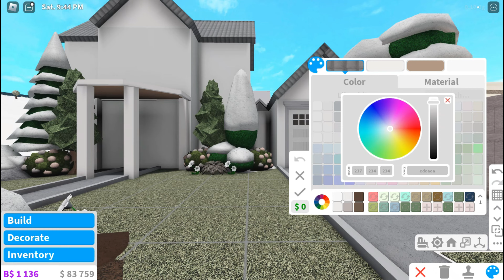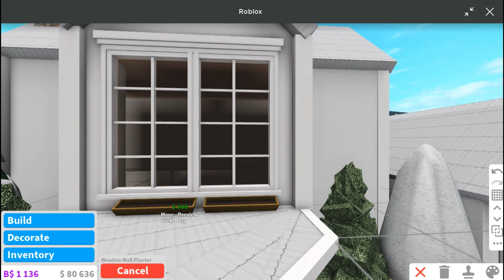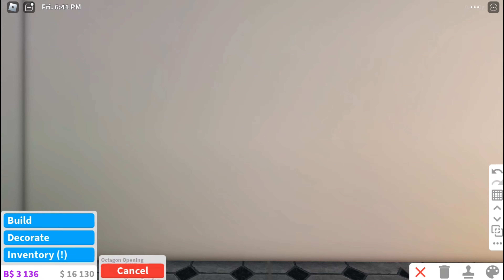Cozy Winter Family House | one story | BUILDING A Cozy WINTER CABIN IN BLOXBURG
ˏˋ 𝐎𝐏𝐄𝐍 𝐅𝐎𝐑 𝐌𝐎𝐑𝐄 𝐈𝐍𝐅𝐎ˎˊ˗

 𝓒𝓸𝓼𝓽 :
$80k

𝓑𝓾𝓲𝓵𝓭 𝓘𝓷𝓯𝓸

❅ 1 Bedrooms
❅ 1 Toilet
❅ 1 kitchen

My Audience Queries:
bloxburg winter house
cozy winter house bloxburg
winter house bloxburg
one story family house bloxburg
bloxburg family house
bloxburg house build one story 20k